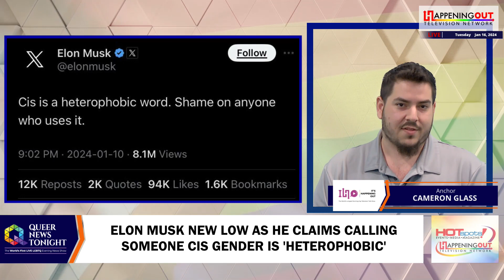Elon Musk New Low As He Claims Calling Someone Cis Gender Is 'Heterophobic'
Elon Musk has tweeted that calling someone cisgender is a “heterophobic” way to describe a person. It’s just the latest effort in a longstanding campaign by the billionaire to turn words that are largely seen as neutral into some kind of hate speech. But this is not the first time that Mr. Musk has said something like this. He tweeted a similar post back in June, declaring unilaterally that the words “cis” and “cisgender” are hate speech. It’s unclear if any X users have actually seen negative consequences for using the terms, but does it mean that these tweets can materialize into official policy at the social media company?

The USA view